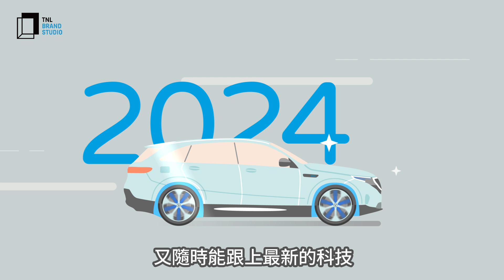Sponsored｜從汽油車跳槽電動車的必知資訊：Mercedes-Benz EQC 如何解決車主的轉換憂慮？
在還沒真正購入電動車之前，許多車主對於實際使用情況就像是霧裏看花，不是擔心充電問題，就是擔心開不習慣。以 Mercedes-Benz EQC 為例，解除電動車新手們的購車疑惑。

本影片由Mercedes-Benz 台灣賓士贊助 The News Lens Brand Studio團隊製作